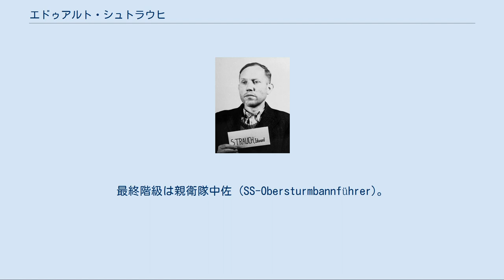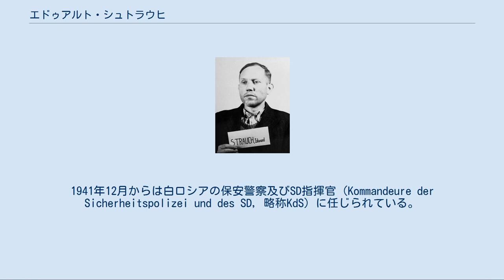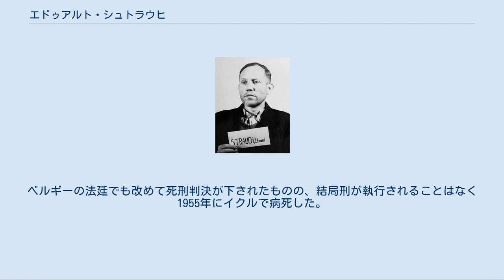エドゥアルト・シュトラウヒ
アインザッツグルッペン裁判の際のエドゥアルト・シュトラウヒ エドゥアルト・シュトラウヒ（Eduard Strauch, 1906年8月17日 - 1955年9月15日）は、ナチス・ドイツ親衛隊 (SS) の将校。
最終階級は親衛隊中佐 (SS-Obersturmbannführer)。
戦時中に移動殺人部隊アインザッツグルッペンの指揮官をしていた。
 エッセン出身。
エアランゲン大学やミュンスター大学で神学を学ぶが、在学中にコースを変えて法学の学位をとって卒業した。
1931年12月に親衛隊隊員となり、1934年からSDで勤務。
他の多くのSDの将校と同様、シュトラウヒも独ソ戦の開始とともにアインザッツグルッペンの指揮官の一人に任じられた。
アインザッツグルッペンAに属するアインザッツコマンド2隊の隊長となる。
1万600人のユダヤ人がルムブラ (Rumbula) の森で殺害された1941年11月30日のルムブラ大虐殺 (Rumbula massacre) には彼の部隊も参加している。
1941年12月からは白ロシアの保安警察及びSD指揮官（Kommandeure der Sicherheitspolizei und des SD, 略称KdS）に任じられている。
白ロシアのナチスの行政官の報告書によると彼の部隊は単独で5万5,000人のユダヤ人を10週間で処理したという。
しかし彼はロシア占領地域親衛隊及び警察高級指導者であった親衛隊大将のエーリヒ・フォン・デム・バッハ＝ツェレウスキーと折り合いが悪く、ツェレウスキーはシュトラウヒについて「私が今までに出会った人間の中でも最低の人間」などと述べている。
ただしツェレウスキーもロシア占領地で民間人の虐殺を行った人物である。
1944年5月31日からはベルギーのヴァロニエンの保安警察及びSD指揮官となり、1944年10月からは武装親衛隊に編入された。
 戦後、アメリカ軍によるアインザッツグルッペン裁判にかけられた。
シュトラウヒは精神病を装って罪から逃れようとしたものの、見透かされて死刑判決を受けた。
ところがベルギー政府から、シュトラウヒがベルギーで犯した戦争犯罪を裁くために身柄を引き渡してほしいという要求がアメリカにあり、アメリカがこれに応じたためシュトラウヒはベルギーへと移送された。
ベルギーの法廷でも改めて死刑判決が下されたものの、結局刑が執行されることはなく1955年にイクルで病死した。